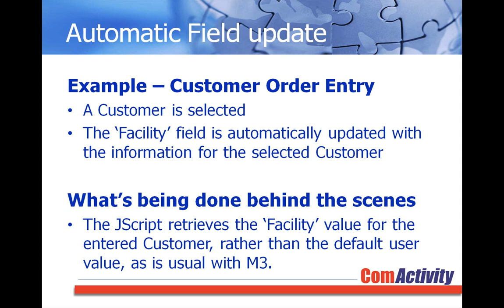JScript Field Update.wmv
ComActivity use jScript expertise to help you get the most from Lawson SmartOffice.